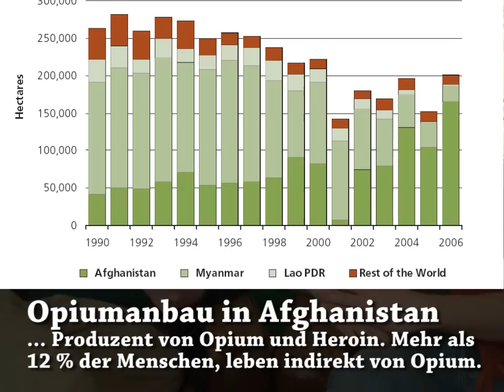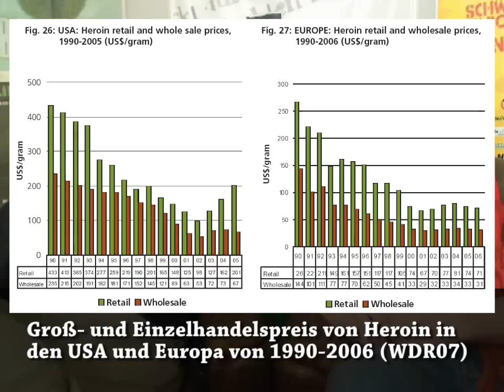Opium in Afghanistan - Tagesrausch 08.04.2010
Heute geht es im Tagesrausch um die drogenpolitische Perspektive des Kriegs in Afghanistan. Ich sprach dazu mit Maximilian Plenert, der einen entsprechenden Vortrag vor der Landesarbeitsgemeinschaft Frieden und Internationales von Bündnis 90/ Die Grünen in Berlin gehalten hat.

Bevor wir jedoch der Frage nachgehen, ob der internationale Schmerzmittelmarkt eine politische Lösung für afghanische Opiumbauern bieten kann, informiert Max über den Status Quo der afghanischen Opium- und Heroinproduktion.

Max ist Bundesvorstand der Grünen Jugend, im Bundesnetzwerk Drogenpolitik der Grünen aktiv und bloggt über Drogen, Gesundheit, Humanismus und Tagespolitik.